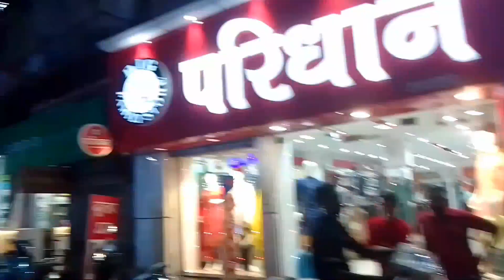😊आज हम गए थे दीदी के घर मेहंदी रखबाने 😍jhalosharma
😊आज हम गए थे दीदी के घर मेहंदी रखबाने 😍
Jhalo sharma
jhalo sharma vlog video
my life
my vlog
my vlog video
my viral vlog video